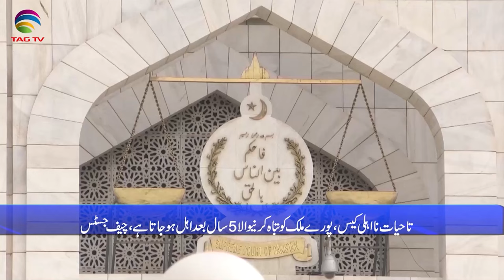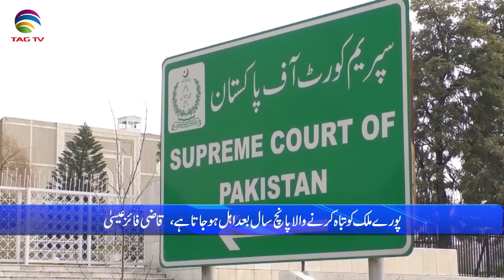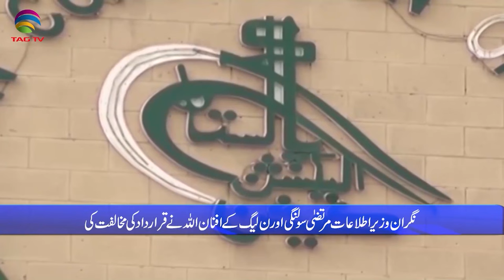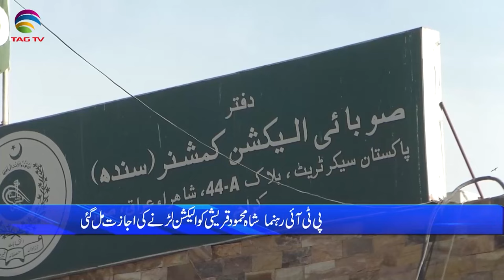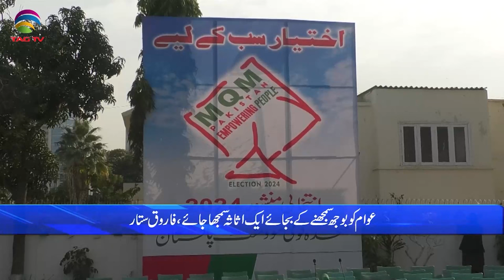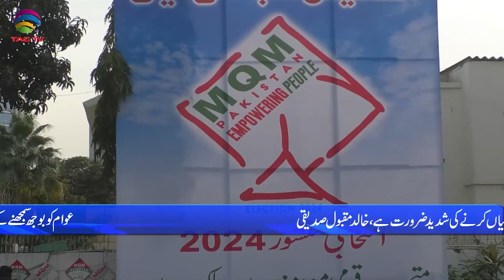Pakistan News Bulletin with Bushra khan - Jan 05, 2024